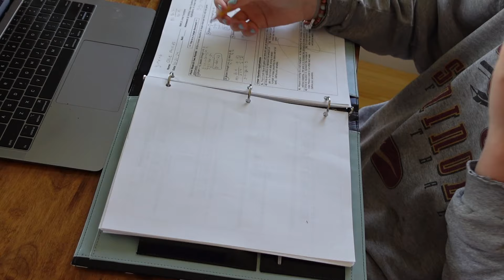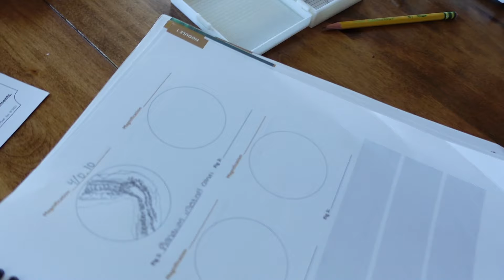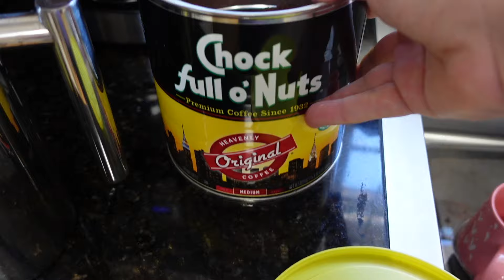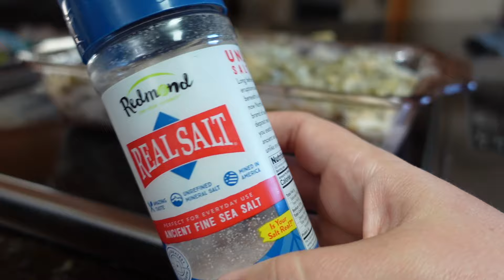🍂 October at the farmhouse || tending babies and homemaking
large family big family